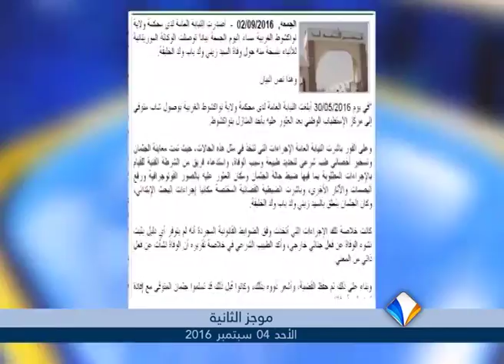موجز أخبار الثانية 04ـ09ـ2016 من قناة المرابطون.